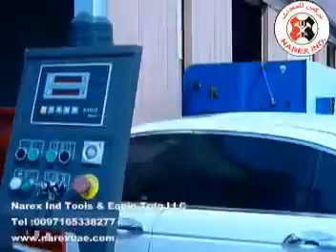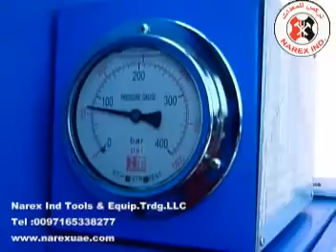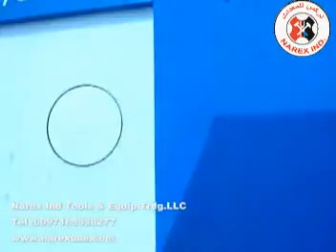Fox press break 160 ton